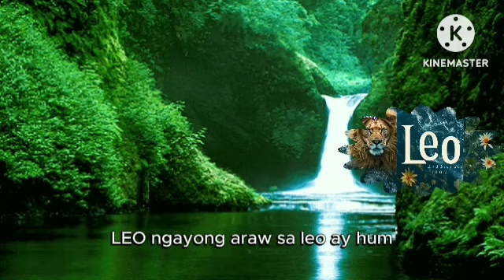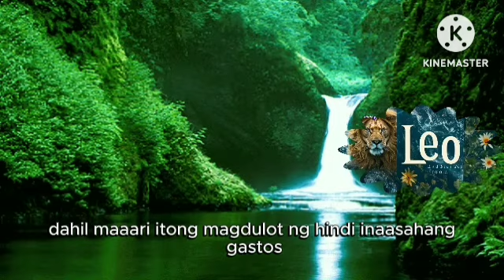LEO Horoscope October 03, 2024#Gabay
Daily Horoscope

Horoscope - sa mga Zodiac Sign - Aries -Taurus - Gemini - Cancer - Leo - Virgo - Libra - Scorpio - Sagittarius - Capricorn ⁷- Aquarius - Pisces , Horoscope for today,